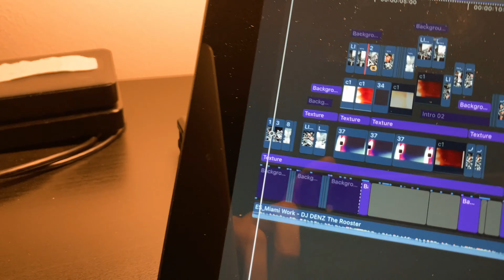Fotenie s dlhou expozíciou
Experimentovali sme s dlhou expozíciou

Technika :

iPhone 11
Hudba - Epidemic Sounds